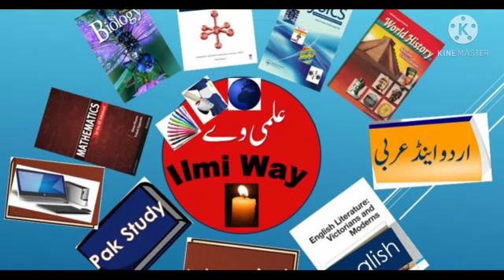Allah Hu Akbar Allah Hu Akbar